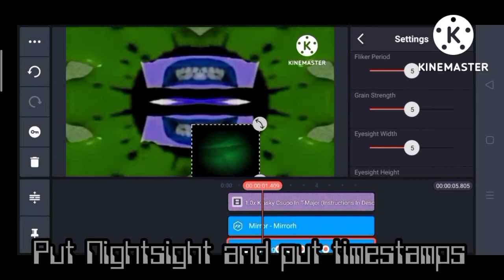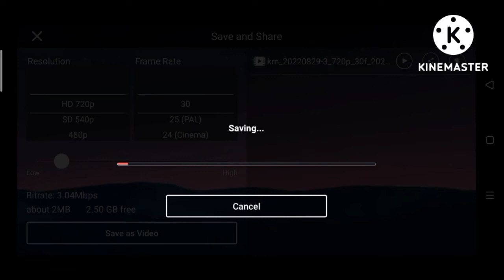How to make The Alphabet Show Major 1